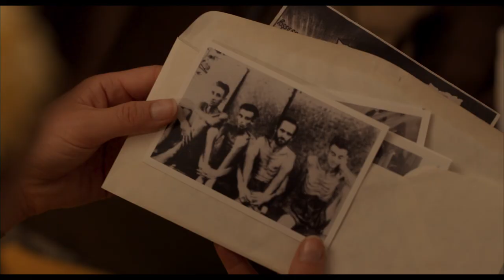UNBROKEN: PATH TO REDEMPTION Interview: Samuel Hunt & Merritt Patterson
Samuel Hunt & Merritt Patterson talk about bringing Louis Zamperini back to the big screen to finish his story!

Starring: Samuel Hunt & Merritt Patterson

*Some views expressed in interviews may not
be representative of the beliefs and values of Movieguide®.

Trailer footage provided courtesy of
 via EPK.tv